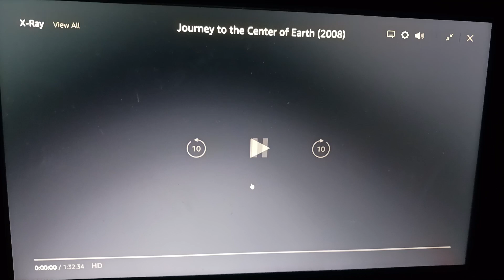Opening Logos - Journey To The Center Of The Earth [2008] (DVS)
Opening Logos Of Journey To The Center Of The Earth [2008] (DVS)

Rated PG.

From Amazon Prime Video.